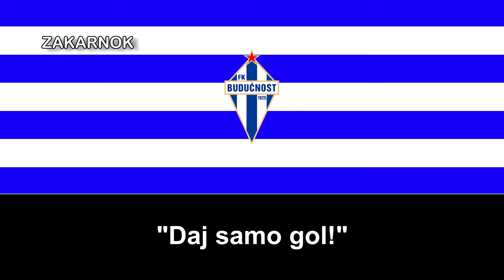Himno del FK Budućnost Podgorica (Himna Budućnost Podgorica)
Página oficial del club:
El Fudbalski Klub Budućnost (en montenegrino cirílico: Фудбалски клуб Будућност) es un club de fútbol profesional montenegrino de la ciudad de Podgorica. Fue fundado en 1925 y forma parte de la sociedad deportiva Budućnost Podgorica. Disputa sus partidos como local en el estadio Pod Goricom, uno de los más antiguos del fútbol montenegrino, y actualmente compite en la Primera División de Montenegro.

Los mayores éxitos deportivos del Budućnost son los campeonatos de Liga conseguidos en las temporadas 2007/08, 2011/12, 2016/17 y 2019/20, así como los dos títulos de la Copa de Montenegro en 2013 y 2019. El equipo ocupa el puesto 1.º en la clasificación histórica de Primera División y está considerado como uno de los equipos de mayor tradición futbolística en Montenegro. El club fue renombrado Budućnost Titogrado durante la época comunista.